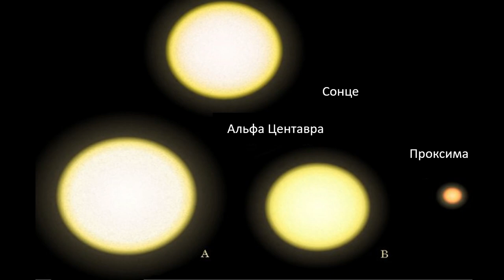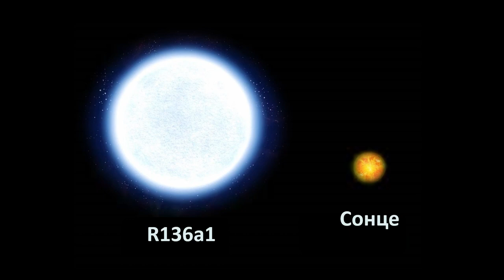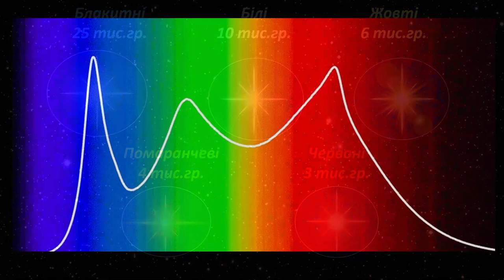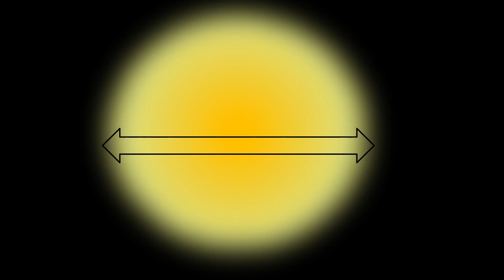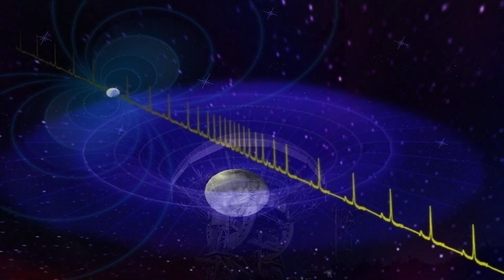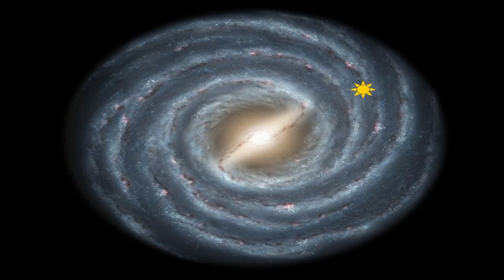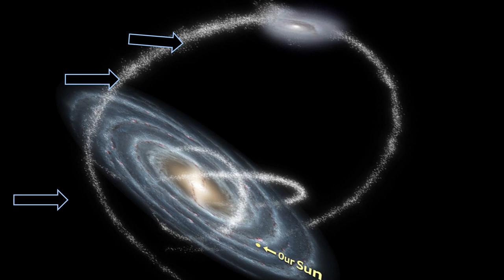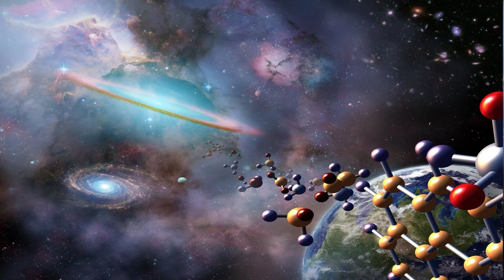Людмила Марченко - Екстремальний всесвіт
Україна, м. Дніпро, пр. Гагаріна, 26